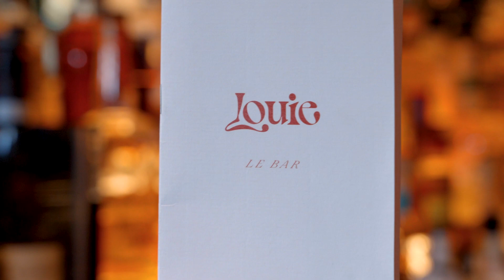Saints Players Show Off Culinary Skills at Louie London | New Orleans Saints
New Orleans Saints players Cam Jordan, Alvin Kamara, Mark Ingram, Andrus Peat, and Cesar Ruiz visited Executive Chef Slade Rushing at Louie London restaurant in London for a New Orleans-inspired lunch.